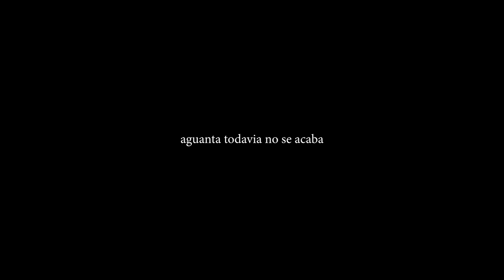¿Te limpias PARADO o SENTADO?